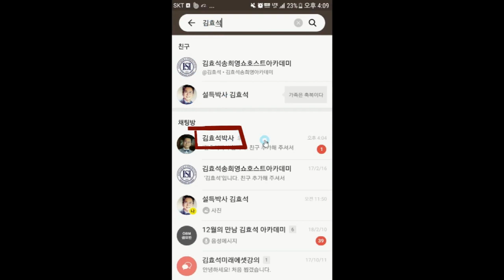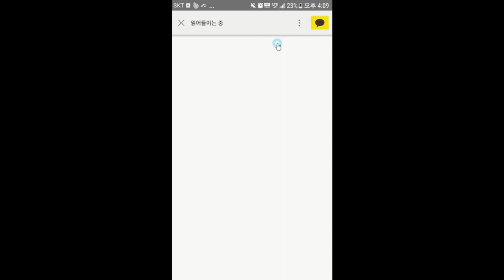안좋은 소리 하기 전에 해야할 이것은?- 김효석 박사 스피치 즉문즉설신청 문자 0505-300-4263